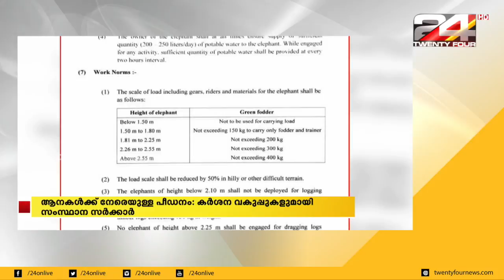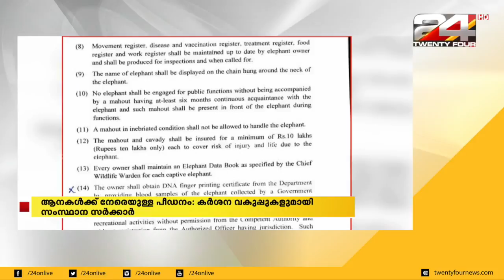ആനകൾക്ക് നേരെയുള്ള പീഡനം: കർശന വകുപ്പുകളുമായി സംസ്ഥാന സർക്കാർ